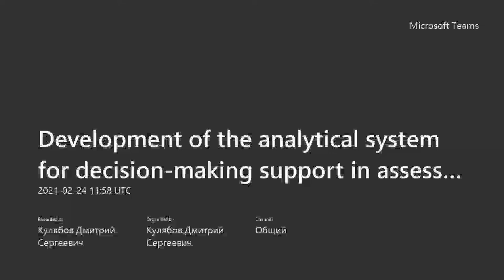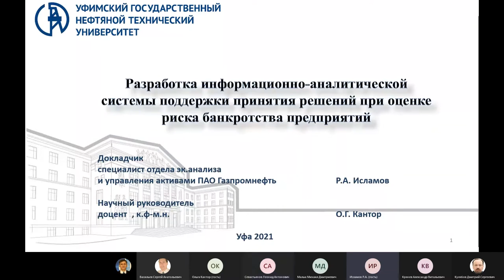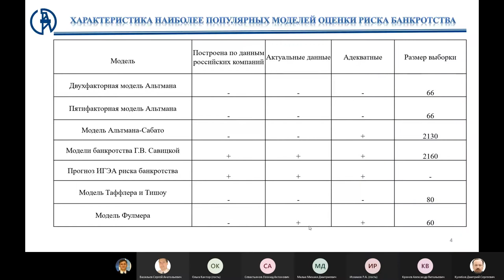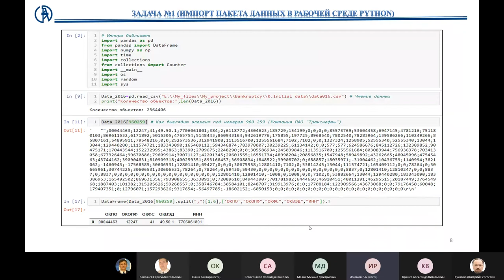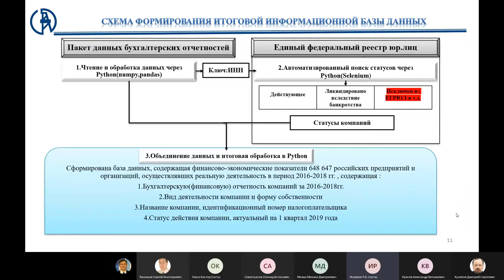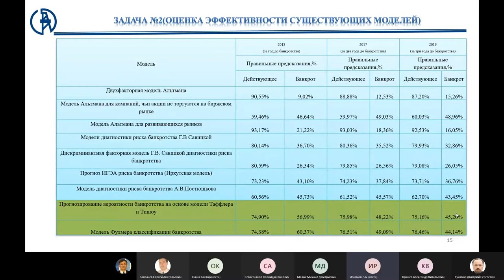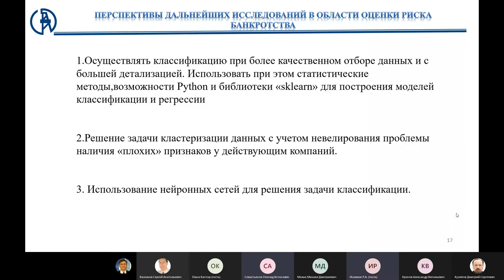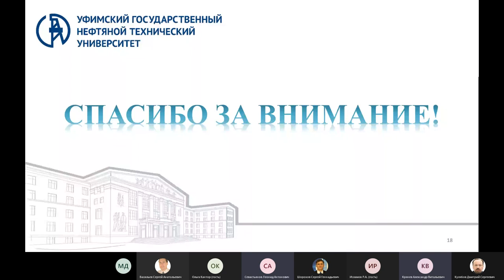Development of the analytical system, 2021-02-24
Ruslan Islamov

Ufa State Petroleum Technological University, Gazpromneft-NNG

DEVELOPMENT OF THE ANALYTICAL SYSTEM FOR DECISION-MAKING SUPPORT IN ASSESSING THE BANKRUPTCY RISK OF ENTERPRISES

The issues related to analytical and informational support of assessment and forecasting of enterprises’ bankruptcy risk are considered. In order to analyze the effectiveness of the application of existing models for assessing bankruptcy risk in Russian realities, methodology and software have been developed that implement the stages of collecting, aggregating, cleaning, and processing data taken from official sources of statistical information on financial (accounting) statements of enterprises and organizations of the Russian Federation that carried out real activities in the period 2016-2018. In accordance with the developed a database, unique in size and informational content, containing data of 648647 Russian companies was formed. Based on the processing of the generated database, it is shown that the predictive ability of classical models for assessing bankruptcy varies in the range from 10 to 60%. Taking into account the obtained results, the author's approach to identifying the state of bankruptcy of Russian enterprises is proposed, based on the analysis of the values ​​of economic indicators for operating companies and bankrupt companies.

Руслан Исламов

Уфимский государственный нефтяной технический университет,АО «Газпромнефть-ННГ»

РАЗРАБОТКА ИНФОРМАЦИОННО-АНАЛИТИЧЕСКОЙ СИСТЕМЫ ПОДДЕРЖКИ ПРИНЯТИЯ РЕШЕНИЙ ПРИ ОЦЕНКЕ РИСКА БАНКРОТСТВА ПРЕДПРИЯТИЙ

Рассматриваются вопросы, связанные с информационно-аналитическим обеспечением оценки и прогнозирования риска банкротства предприятий. В целях анализа эффективности применения в российских реалиях существующих моделей оценки риска банкротства разработано методическое и программное обеспечение, реализующее этапы сбора, агрегирования, очистки и обработки данных, взятых их официальных источников статистической информации о финансовой (бухгалтерской) отчетности предприятий и организаций Российской Федерации, осуществлявших реальную деятельность в период 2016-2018 гг. В соответствии с разработанной методикой сформирована уникальная по размеру и своей информативности база данных, содержащая информацию о 648647 российских компаний. На основе обработки сформированной базы данных показано, что прогностическая способность классических моделей оценки банкротства варьируется в диапазоне от 10 до 60%. С учетом полученных результатов предложен авторский подход к идентификации состояния банкротства российских предприятий, основанный на анализе значений экономических показателей для действующих компаний и компаний-банкротов.